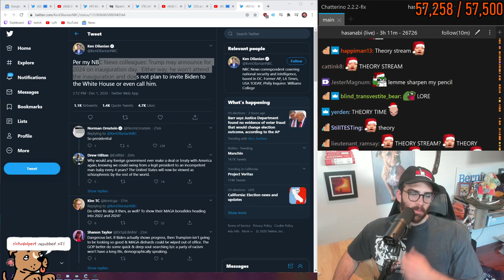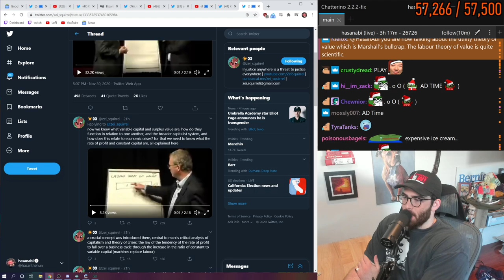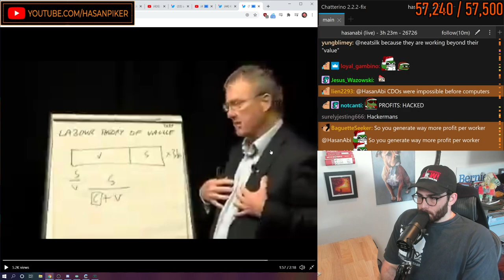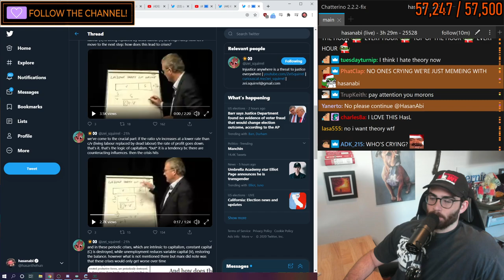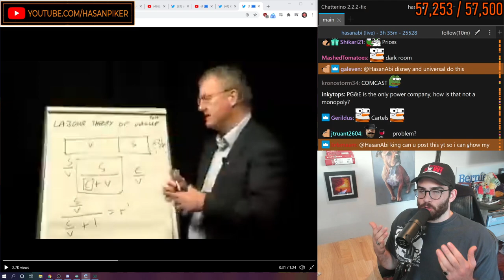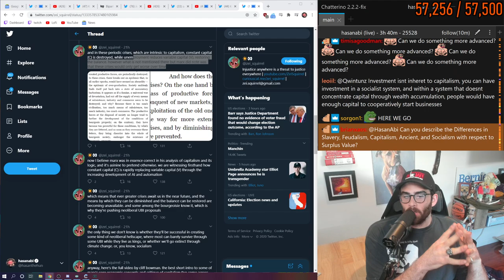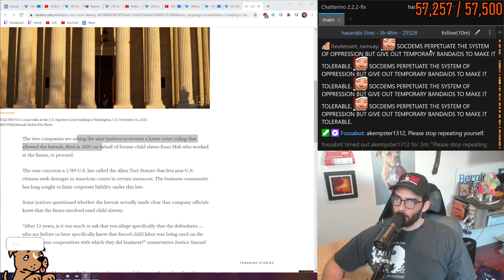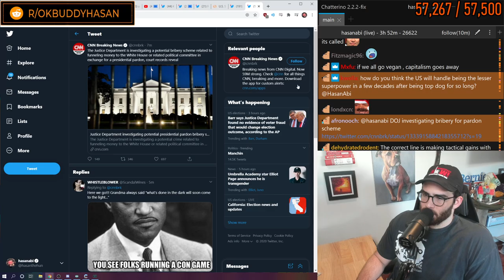Marx' Labour Theory of Value and Theory of Crisis explained by HasanAbi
Theory Lesson with HasanAbi about "Value" (Marx' Labour Theory of Value and Theory of Crisis)